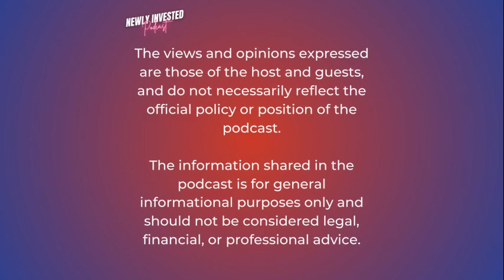Newly Invested Podcast with Judith Tate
Check out Gretchen's interview with Judith Tate from the "Newly Invested Podcast" as we talk about the nuanced, client-focused strategies that have made Mortgages by Gretchen a top choice for those seeking to navigate their mortgage journey with confidence.

Join us as we discuss investor mortgages, first-time investor advice, the BRRRR strategy, overcoming obstacles, and Gretchen's favourite success stories.

Follow Judy on Instagram @newlyinvestedpodcast